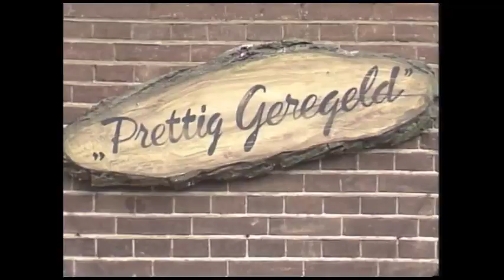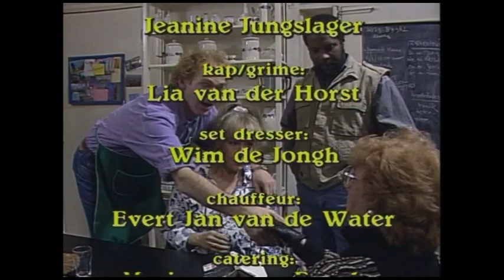Prettig geregeld 04